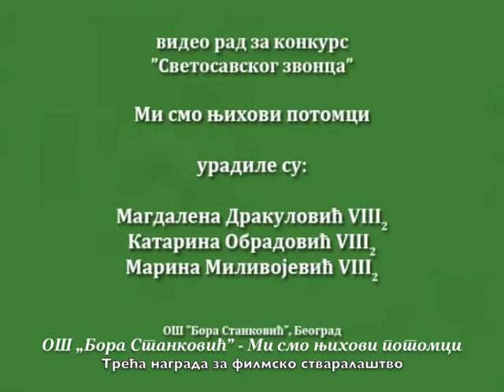Film: "Mi smo njihovi potomci" - III nagrada za video radove u kategoriji osnovnih skola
Konkurs: "MI SMO NJIHOVI POTOMCI"
Film: Mi smo njihovi potomci
Skola: OS "Bora Stankovic", Beograd
Veroucitelj: Sanja Stanisic
Ucenici: Magdalena Drakulovic, Katarina Obradovic i Marina Milivojevic